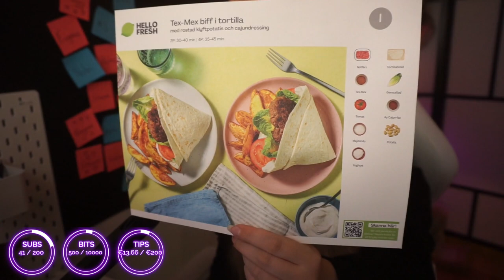Stream Archive: 2023.05.08 - Guild Wars 2